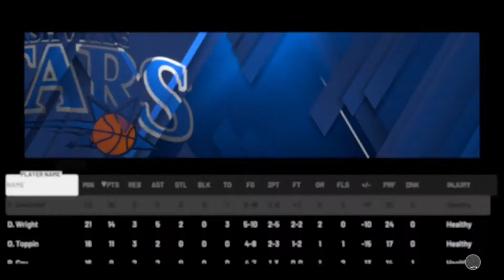2k20 MyLeague Expansion EP 3: Christian wood.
Thank you guys for vibin with my video today! If you want you can leave a like so I know to continue doing what I do. Enjoy the rest of your day,
                                                                                                                       cya